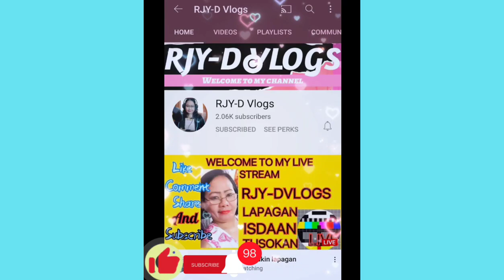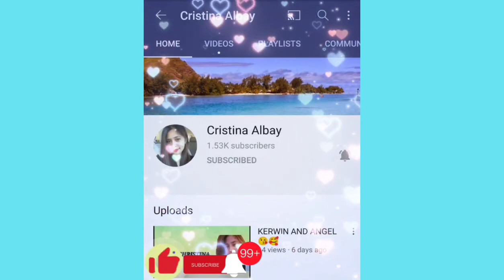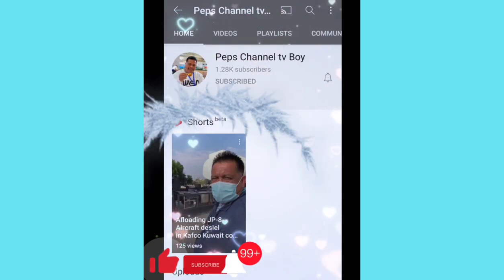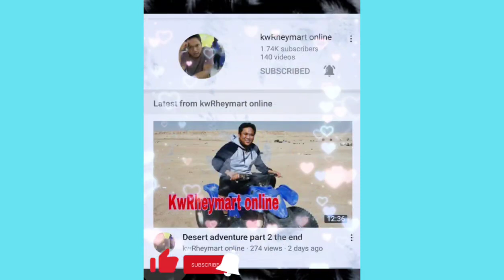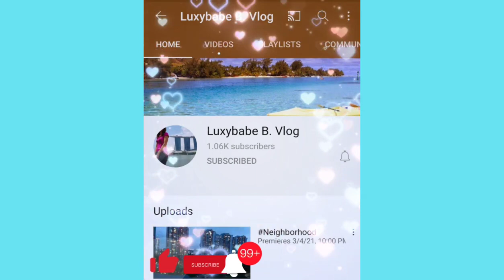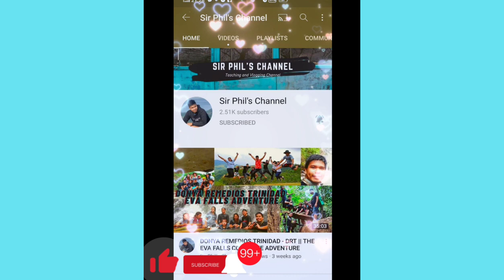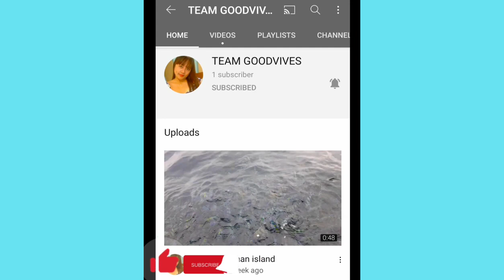LIPAT BAHAY JV LifeVlogs TRAVEL BRUNEI